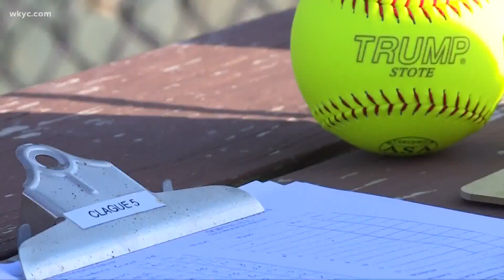Local friends deepen relationship on the softball field amid COVID-19 pandemic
This week, adult softball players in Westlake stepped on the field for the first time since last year. Our Kelly Matter was there to capture some of the images.